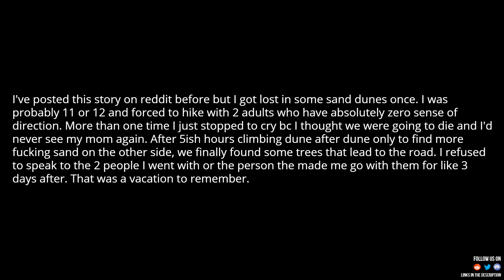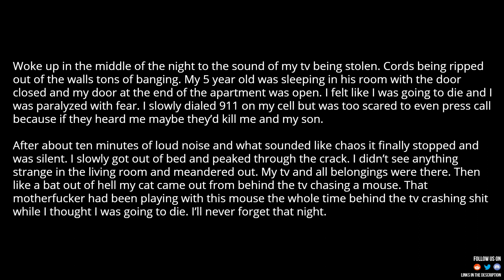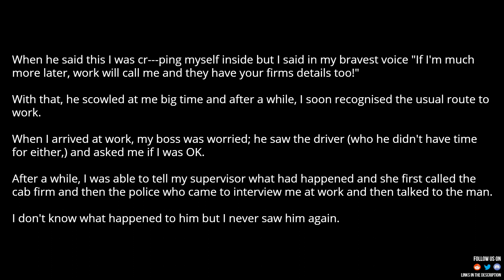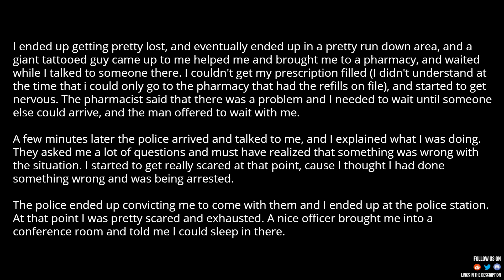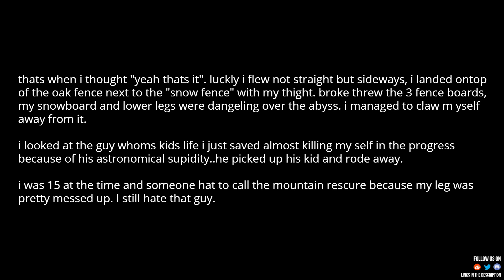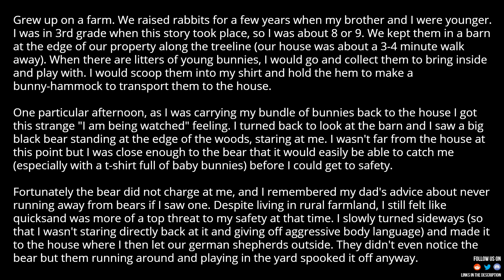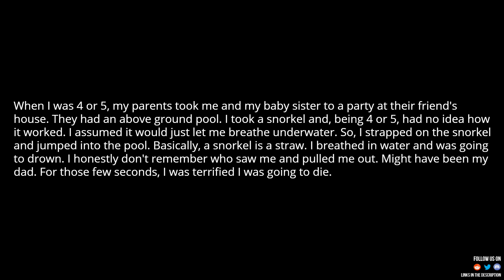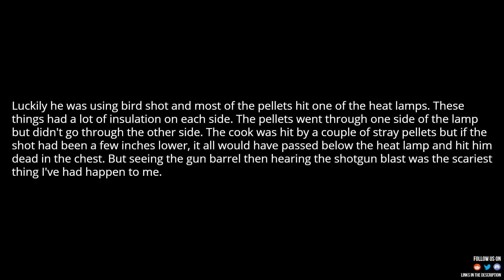What was the scariest thing that had ever happened to you? posted 1 day ago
Source and Credit:
► Written By : What was the scariest thing that had ever happened to you? posted 1 day ago